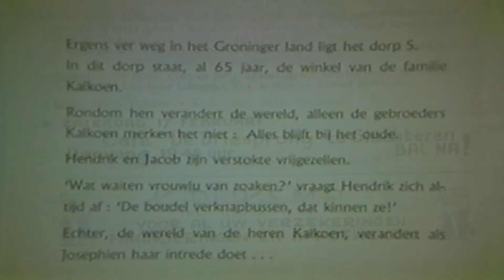Togido 1990. De gebroeders Kalkoen, deel 1